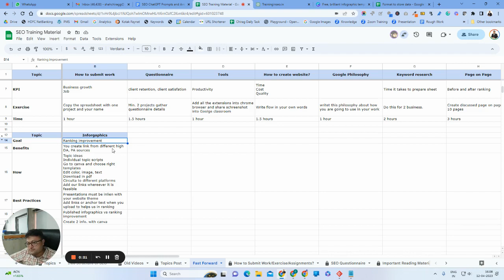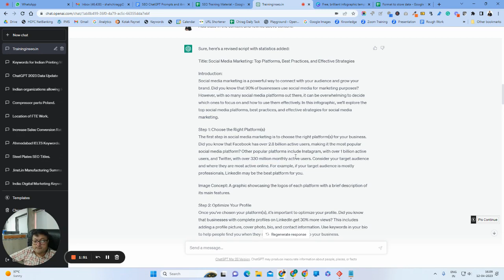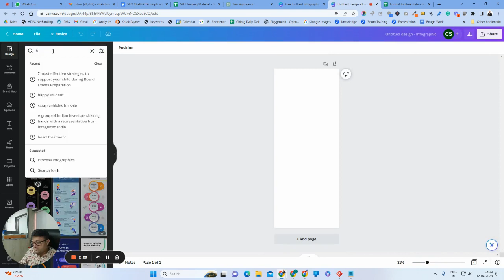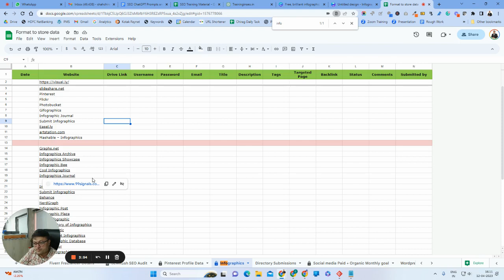How to make Infographics in 4 minutes with ChatGPT | Beginner's Guide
In this video, we will show you how to make infographics with the help of ChatGPT.

You can easily generate ideas for your infographic, select the right data to use, and even design the layout of your infographic.

We will walk you through the step-by-step process of using ChatGPT to make your infographics easier and more effective. We will cover topics such as:

1. How to use ChatGPT to generate ideas for your infographic
2. How to choose the right data to use in your infographic
3. How to design the layout of your infographic with ChatGPT

00:00 Introduction
00:30 How to do it
02:10 Best Practices
03:15 KPI